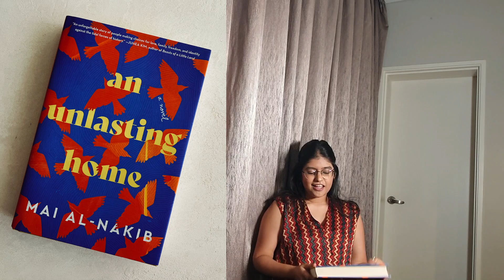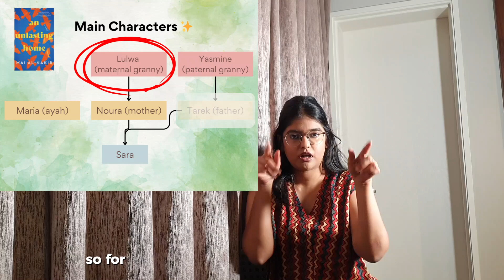An Unlasting Home: A Kuwaiti gem that's found its way into my heart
Watch me yap about this super cool Kuwaiti book for 7 minutes